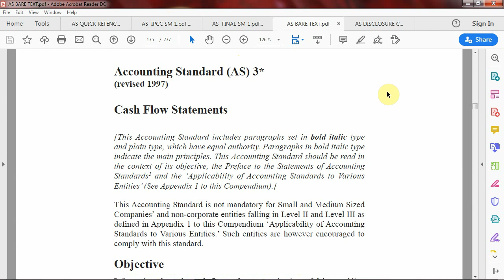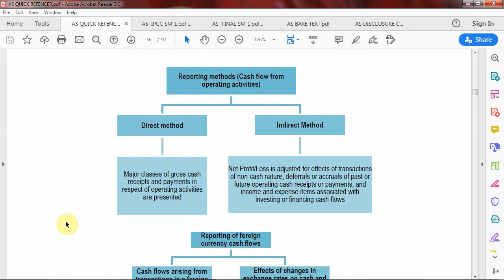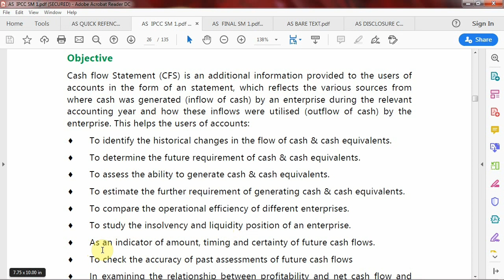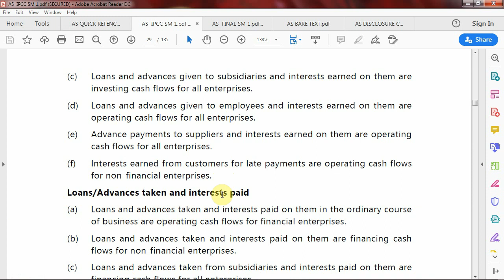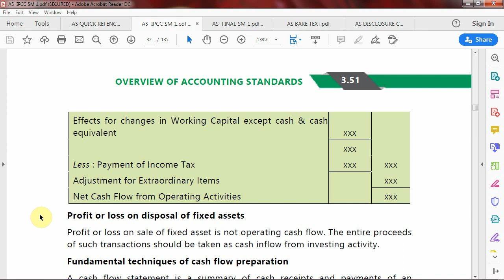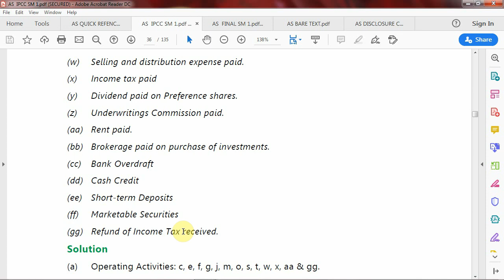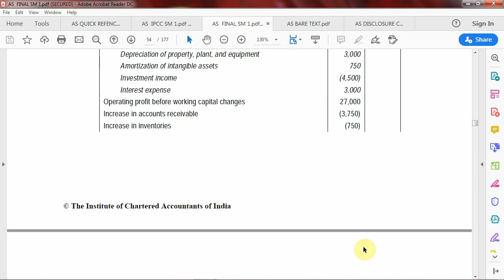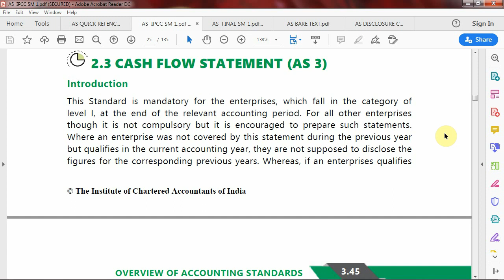Accounting Standard 3 | AS 3 – Cash Flow Statements | AS 3 Detailed Discussion | नकदी प्रवाह विवरण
Accounting Standard - 3 : Cash Flow Statements; AS - 3 detailed discussion for 11th 12th CA Foundation, CA IPCC, CA Final, CS & CMA Inter / Final, B-com, M-com, BBA, MBA, UGC NET, UPSC, Accountants, Civil Services and other Finance Professionals in Industry. AS - 3 A to Z in depth analysis for exam and practical applicability in preparation and presentation of financial statements. Complete Lecture of AS - 3.
This video explain in Hindi English and in a simple manner so student of 11th 12th commerce state boards and also CBSE students, CA Foundation, CA IPCC, CA Final, CS & CMA Inter / Final, B-com, M-com, BBA, MBA, UGC NET, UPSC, Accountants, Civil Services and other Finance Professionals in Industry can understand it. This video is to help all Finance students worldwide will help you to understand the Accounting Standard – 3 which is used in Accounting, Auditing, Finance in a very easy simple way as defined by CA Institute “The Institute of Chartered Accountants of India ( ICAI )“ the apex Accounting body for making Accounting Standards, Auditing Standards, others rules regulations for Accounting and Auditing in India. Do listen the full video and get clarity on Cash Flow Statements. You will get to know how Accounting Standard – 3 used in the preparation and presentation of financial statements. The disclosure is required by law in certain cases. The purpose of this standard is to promote standard uniformed accounting treatment for Cash Flow Statements across India and better understanding of financial statements and facilitate a more meaningful comparison between financial statements of different organisations and also ensure that the financial statements presents a true and fair view.
Accounting Standard 1 | AS-1 Disclosure of Accounting Policies | AS 1 detailed discussion To view
Accounting Terminology | Basic Accounting Terms in Hindi English हिंदी में | Finance Dictionary | Commerce Vocabulary | 160 Common Accounting एकाउंटिंग शब्दावली, कॉमर्स शब्द - संग्रह, वाणिज्य शब्दकोश हिंदी में as defined by CA Institute ( ICAI )
ACCOUNTING STANDARDS ( AS ) and  IND-AS APPLICABILITY LEVEL  किस - किस लेवल पर कौन - कौन सा एकाउंटिंग स्टैंडर्ड्स ( ए एस ) और इंडियन एकाउंटिंग स्टैंडर्ड्स ( इन्ड ए एस ) कब से लागू होता है I
एकाउंटिंग सबसे महत्वपूर्ण विषय है, जिसमें लेखा मानक ( एकाउंटिंग स्टैण्डर्ड ) रीढ़ की हड्डी की तरह एकाउंटिंग का सबसे महत्वपूर्ण अंग है क्योंकि एकाउंटिंग स्टैण्डर्ड लेनदेन और घटनाओं के खाता बही में रिकॉर्डिंग का आधार प्रदान करता है एवं वित्तीय विवरणों की तैयारी और प्रस्तुतीकरण के दौरान एवं यह व्यावसायिक – व्यावहारिक जीवन में भी उपयोगी है । एकाउंटिंग स्टैण्डर्ड का अध्ययन जरूर करना चाहिए जो एकाउंटिंग के पाठ्यक्रम का एक प्रमुख भाग है और साथ ही व्यावसायिक – व्यावहारिक जीवन में भी उपयोगी है । 11 वीं 12 वीं वाणिज्य राज्य बोर्डों एवं सीबीएसई के छात्र और साथ ही सीए फाउंडेशन, सीए आईपीसीसी, बी-कॉम, एम-कॉम, बीबीए, एमबीए, यूजीसी नेट स्टूडेंट्स, एकाउंटेंट्स, प्रबंधकीय कर्मचारी, ऑडिट प्रोफेशनल्स ( लेखा परीक्षकों ), इंडस्ट्री प्रोफेशनल्स और अन्य वित्त पेशेवर को ये जानकारी जरूर होनी चाहिए I इस वीडियो में एकाउंटिंग स्टैण्डर्ड 3 के सटीक अर्थ और पूर्णता के साथ लंबी अवधि के लिए सरलता के साथ लम्बे समय तक याद रखने का सबसे आसान और उत्तम तरीका को यहां इस वीडियो में लाइव दिखाया गया है ।
Accounting is one of the most important subjects in which Accounting Standards is most important part of Accounting like backbone as it also has its practical applicability in Accounting, Auditing, Finance. Must study Accounting Standards exact, completely and properly as it is issued by apex Accounting body “The Institute of Chartered Accountants of India ( ICAI )“ that form a major portion of the syllabus of Accounting and also useful in practical life of Accounting, Auditing and Finance. You may learn with simple trick To Memorize and Retained for long period of Accounting Standards with its exact meaning and application of these Accounting Standards while recording transactions and events and in the preparation and presentation of financial statements here in this video.